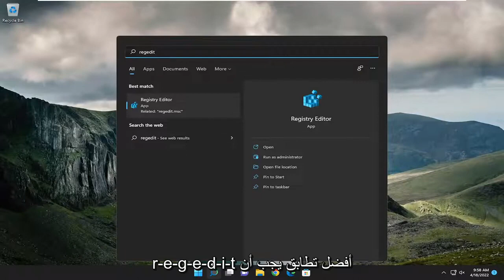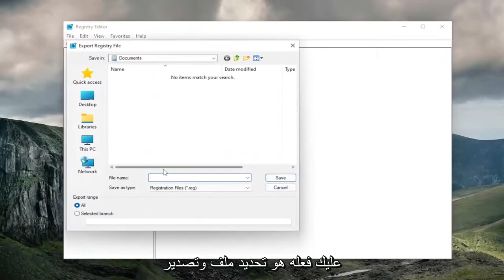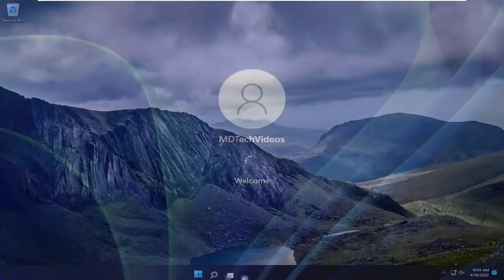كيفية إصلاح خطأ رفض الوصول إلى Windows مع الرمز 0x80070005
كيفية إصلاح Windows تعذر بدء تشغيل خدمة Windows الصوتية على الكمبيوتر المحلي. إصلاح الخطأ 0x80070005

إذا كنت تواجه مشكلة في خدمة الصوت تفيد بأن "خدمة الصوت لا يمكن أن تبدأ خطأ 0x80070005 تم رفض الوصول" رسالة خطأ عندما تحاول تشغيل بعض الصوت على جهاز الكمبيوتر الخاص بك ، فلا داعي للقلق. ببساطة ، اتبع إصلاحات هذا البرنامج التعليمي وسيتم حل المشكلة بسرعة كبيرة.

المشكلات التي تم تناولها في هذا البرنامج التعليمي:
تعذر على windows بدء تشغيل خدمة صوت windows
windows لا يمكن بدء تشغيل windows رفض الوصول إلى خدمة الصوت
تعذر على Windows بدء تشغيل خدمة صوت Windows دعم Bluetooth
windows لا يمكن بدء تشغيل windows يمكن الوصول إلى خدمة الصوت
تعذر على windows بدء تشغيل خدمة صوت windows لأن
تعذر على windows بدء جدار حماية مدافع خدمة الصوت لـ windows
تعذر على windows بدء تشغيل جهاز خدمة الصوت الخاص بنظام windows
تعذر على windows بدء سياسة تشخيص خدمة الصوت في Windows
تعذر على Windows بدء تشغيل ترخيص سطح المكتب لخدمة الصوت في Windows
تعذر على windows بدء مثبت خدمة الصوت في windows